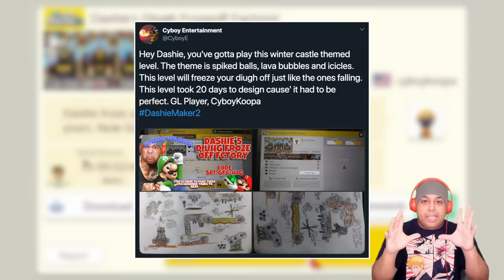THIS IS NOT HOW I WANTED TO START 2020!! [SUPER MARIO MAKER 2] [#28]